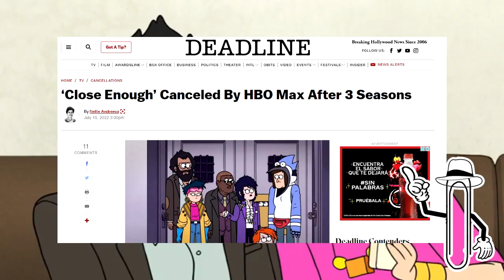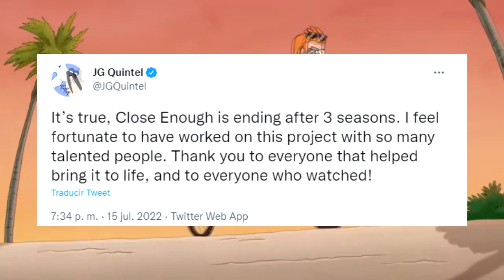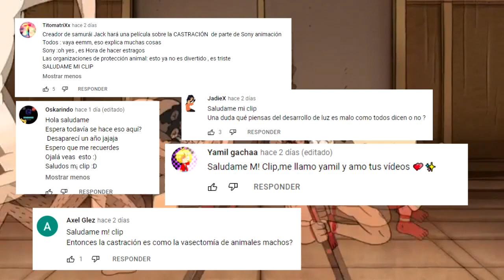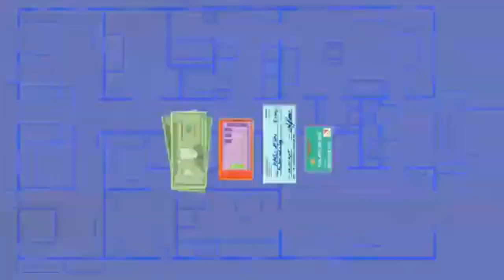EL UNIVERSO de UN SHOW MAS TERMINA | CLOSE ENOUGH es CANCELADA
Hola a todos, la serie animada para dultos close enough del creador de un show mas, J G quintel, acaba de ser cancelada por hbo max despues de 3 temporadas.